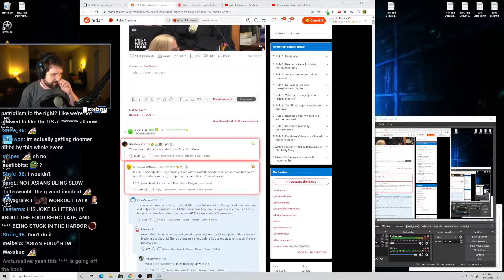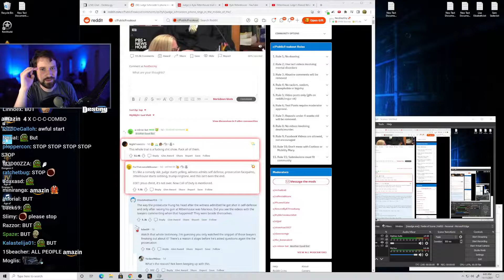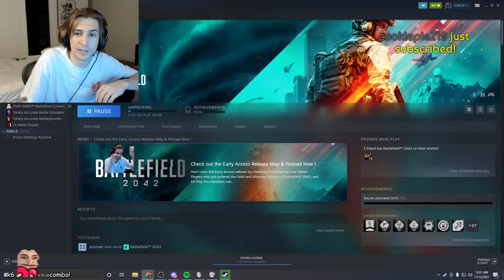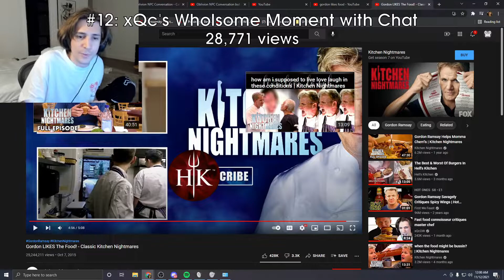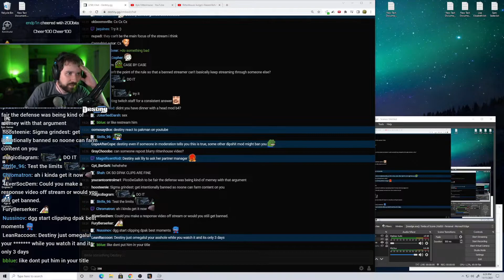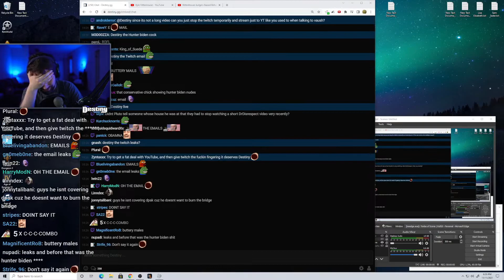Astronomy guy makes a Tyler 1 joke | Livestream Fails (econgreg, Destiny, sodapoppin)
A compilation of the best livestream fails clips of the day, including econgreg, Destiny, sodapoppin and many other streamers.